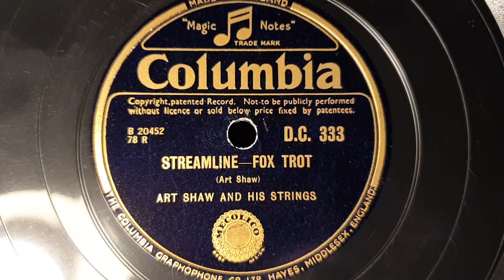Streamline. Art Shaw and His Strings. Columbia 78rpm. HMV 156 Gramophone Phonograph